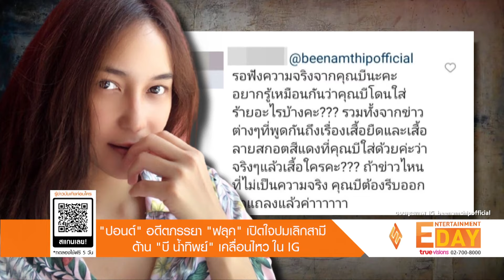"ปอนด์ อดีตภรรยาฟลุค เปิดใจปมเลิกสามี / "บี น้ำทิพย์" เคลื่อนไหวใน IG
Entertainment Day_040664

ยังคงเป็นประเด็นที่ถูกพูดถึง และชาวเน็ตให้ความสนใจอย่างต่อเนื่อง กับเรื่องราวความรักของนางเอกสาวชื่อดัง บี น้ำทิพย์ กับนักธุรกิจหนุ่ม ฟลุค ชลัคร หลังมีคนจับตามองถึงความสัมพันธ์ของทั้งคู่จนโยงว่าเป็นนางเอกแย่งสามีชาวบ้าน จึงทำให้ฝ่ายชายได้ออกมาปกป้องว่าไม่เป็นความจริง เพราะได้เลิกรากับอดีตภรรยาไปแล้ว
ด้าน ปอนด์ อดีตภรรยาของหนุ่ม ฟลุค ออกมาเปิดใจถึงความสัมพันธ์กับอดีตสามี ประมาณว่า เห็นเขารู้จักกันครั้งแรก เขาบอกรู้จักกันตอนไปเล่นเซิร์ฟน่าจะประมาณ ตุลาคม
ปีที่แล้วบอกว่าเป็นเพื่อนที่รู้จักกันพี่ผู้หญิงลงสตอรี่ เขาก็เหมือนรีโพสต์กันจากนั้นเดือน พฤศจิกายน พี่ผู้หญิงส่งชีสเค้กมาให้วันเกิดอดีตสามี จนมาถึงเดือน ธันวาคม เขานั่งดูละครพี่ผู้หญิงคนนี้ไม่ยอมขึ้นนอน
หลังจากคลอดลูกมาไม่ถึงเดือนเขาเดินมาบอกเลิก ปอนด์ ว่า เราอยู่กันไม่ได้แล้วนะ ซึ่งก่อนหน้านั้นอาจจะมีระหองระแหงกันตามประสาคือ เขาไม่กลับบ้าน หลังจากปอนด์คลอด
ลูกได้หนึ่งอาทิตย์เขาไปดำน้ำ เราก็รู้สึกไม่ดี
วันที่ 2 เมษายน ปอนด์ พาลูกคนโตไปพัทยา พี่เลี้ยงโทรมาหาปอนด์บอกว่ามีผู้หญิงมาที่บ้าน ตอนนั้นคือ ตกใจมากว่าทำไมพี่เค้ามาที่บ้าน 9 เมษายน ลูกปิดเทอม และเป็นช่วงที่มีโควิดด้วย ปอนด์ก็เลยพาลูกทั้งสองคนกลับมาสกลนคร พอวันที่ 27 เมษายน เขาก็ยังบอกว่าถ้าไม่จำเป็นอย่ากลับมานะ
เรื่องเป็นข่าวขึ้นมาตรงที่เขาลงรูปคู่กันวันที่ 14 พฤษภาคม แล้วเรื่องของ ปอนด์ ก็ยังไม่ชัดเจนเสื้อผ้าปอนด์ เสื้อผ้าลูกและ ของลูกทุกอย่างยังอยู่ในบ้านหมดเลย ปอนด์ ไม่เคย
โมโหใครแล้วไม่เคยทำอะไรใครเลย เขาใส่เสื้อ พี่ฟลุค ถ่ายตรงเสาบ้านลงไอจี เขาใส่เสื้อ พี่ฟลุค ทั้งหมด 3 ครั้ง เสื้อดำน้ำตัวหนึ่ง แล้วกลับมาอยู่ในบ้านใส่เสื้อยืดของ พี่ฟลุค ถ่าย
อยู่ในบ้าน ครั้งที่สามใส่เสื้อลายสก๊อตสีแดงที่เขาลง
วันที่ 18 พฤษภาคม เขาส่งสัญญาที่มีลายเซ็นมาให้ ปอนด์ ได้อ่านเห็นว่าเขาดูแลแค่ค่าเทอมของลูก แต่ค่าเลี้ยงดูลูก และค่าอะไรสำหรับลูกมันไม่ชัดเจน ปอนด์ก็เลยไม่เซ็น เท่า
กับว่าสัญญาฉบับนี้ยังไม่มีผลอะไรเพราะ ปอนด์ ยังไม่ได้เซ็น เอาตรงๆ ปอนด์ ยังไม่รู้เลยว่าเราเลิกกันแล้วใช่ไหม แล้วคือ สัญญาก็ยังไม่เคลียร์อะไรเลย ทุกอย่างยังอยู่ในช่วงที่คุย
กันว่าตกลงทุกอย่างจะยังไง แล้วในสัญญาบอกด้วยว่าหลังจากเซ็นแล้ว ปอนด์ ต้องพาลูกออกจากบ้านภายใน 1 เดือนอยากจะบอกว่าที่เป็นข่าวตอนนี้ตัว ปอนด์ ก็เสียหาย เขาออกมาพูดต่างๆ นานาทั้งที่ ปอนด์ ไม่เคยออกอะไรเลย แล้วก็ออก Notice ไปตามรายการโน้นรายการนี้ให้หยุดสัมภาษณ์
ทั้งที่เรื่องต่างๆ ทั้งที่ออกมามาจากตัวของเขาเอง แล้วทำให้ ปอนด์ กับลูกเสียหาย ถ้าเขารับผิดชอบลูกจะไม่ว่าแต่อันนี้คือ ยังไม่ทำอะไรเลยสักอย่าง แล้วก็ไม่ให้เกียรติ ปอนด์ ด้วย
บอกว่าไม่ได้แต่งงาน ไม่ได้มีพิธี ความจริงมันมีพิธีเกิดขึ้น แต่แค่ว่าไม่ได้จดทะเบียนสมรสส่วนเรื่องสัญญาก็ยังไม่เคลียร์ว่าจะดูแลลูกยังไงกัน ตอนนี้เขาก็หายนิ่งไปเลยไม่ติดต่อมาเลย เขาบอกว่าจะไม่เซ็นอะไรอีกแล้วให้ ปอนด์ ไปคุยที่ศาล รับรองบุตรโน่นนี่นั่นคือ เขา
บอกไม่คุยอะไรแล้ว ให้ศาลตัดสินเอาว่าเขาจะต้องรับผิดชอบอะไรแล้วเขาพูดคำหนึ่งว่า ทนคบกับปอนด์มา 3 ปี แล้วจะมีลูกคนนี้ทำไม ไม่อยากให้ปอนด์ทำหมันด้วยซ้ำ  เขา
บอกว่า ปอนด์ จะทำหมันทำไมถ้า ฟลุค อยากมีอีกจะยังไง เขาก็บอกว่ารักลูกนะแต่การ กระทำเขาก็คือ เล่นแป๊บๆ แล้วก็ไม่อยู่บ้าน ปอนด์ตามจนเหนื่อย แล้วเขามาพูดกับ ปอนด์
ได้ยังไงว่าทนคบมา 3 ปี ทนมาตลอด แล้วมีลูกคนนี้คือ อะไร แล้วเขาก็บอกว่าลูกคนนี้เขารักมากเป็นลูกผู้ชายคนแรกของเขามีสัญญาตัวใหม่ส่งไปที่ทนายของ ปอนด์ แนะนำเรื่องค่าใช้จ่ายของลูกหรือ อะไรพวกนี้ ปอนด์ไม่ได้ทำเพื่อตัวปอนด์ ไม่ได้ต้องการอะไรอยู่แล้ว ถ้าได้อ่านสัญญาฉบับนี้คือ ปอนด์
ไม่มีส่วนได้เลย ผลประโยชน์จะเป็นให้ลูกทั้งหมด เช่นค่าการศึกษา ค่าดูแลบุตร ซึ่งเขาอ่านแล้วก็บอกว่าไม่เซ็นไปคุยที่ศาล

หลังจากมีการออกมาให้สัมภาษณ์หลายคนก็จับตาไปที่ บี น้ำทิพย์ว่าจะมีความเคลื่อนไหวอย่างไร ซึ่งเธอก็ได้โพสต์ ไอจีสตอรี่ โพสต์ภาพเทพกึ่งปีศาจ ในตำนานความเชื่อของ
ประเทศญี่ปุ่น พร้อมกับมีข้อความว่า จมูกยาวจัง.. และยังโพสต์อีก 1 ภาพ เป็นภาพตัวเองนั่งชิลๆ และ พร้อมข้อความว่า ชีสเค้กเป็นเหตุ สังเกตุได้ และ ฝากร้านชีสเค้กด้วยนะคะนอกจากนี้ยังมีคนไปเม้นท์ในโพสต์รีวิวสินค้าของ บี ว่า กำลังคิดหาเหตุผลเพื่อจะเข้าข้างบี แต่ก็คิดไม่ออกว่าทำไมถึงเอาผู้ชายที่เพิ่งเลิกกับเมียที่คลอดได้ 4 เดือน มันไม่เหมาะไม่
ควร ผิดที่ผิดเวลามากนะคะ สติต้องมาแล้วแหละ ซึ่ง บี ก็ได้เข้ามาตอบคอมเม้นท์นี้ว่า ข่าวไม่เป็นความจริงนะคะ หนูถูกใส่ร้าย ทำให้มีคนเข้ามาคอมเม้นท์ต่อมากมายว่าอยากให้
รอฟังจากฝั่งบีด้วย และให้เธอออกมาพูดความจริงได้แล้ว
ด้านอดีตภรรยาของ ฟลุค ก็ได้ออกมาโพสต์ ไอจีสตอรี่อีกครั้งว่า ผู้สืบสันดาน (อังกฤษ: descendant) เป็นศัพท์กฎหมาย หมายถึง ผู้สืบสายโลหิตโดยตรงลงมา ตามกฎหมาย
ไทยได้แก่ ลูก ซึ่งสามารถตรวจ DNA ได้